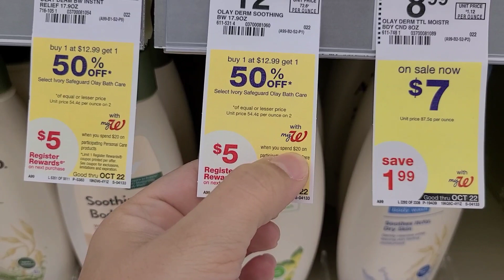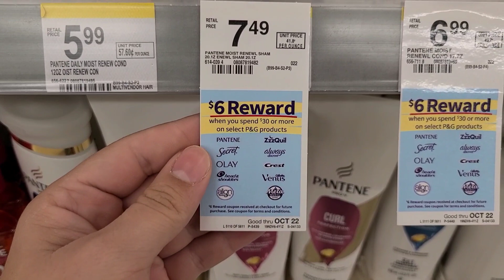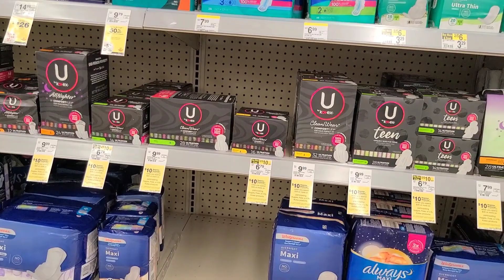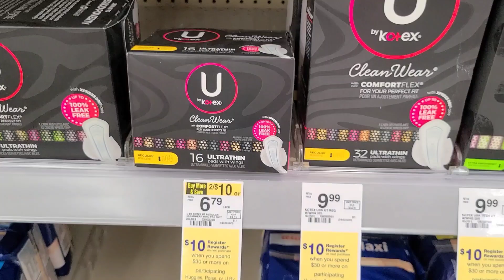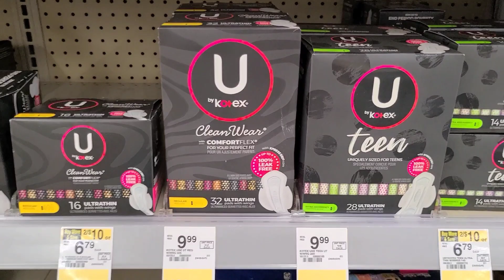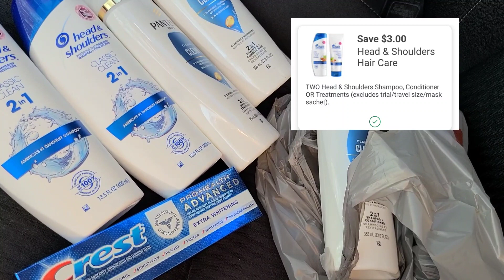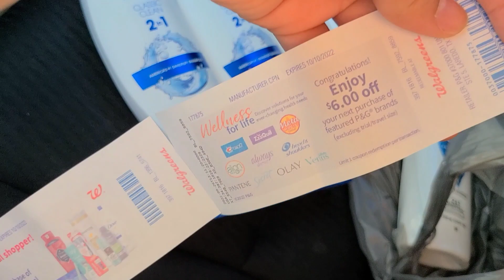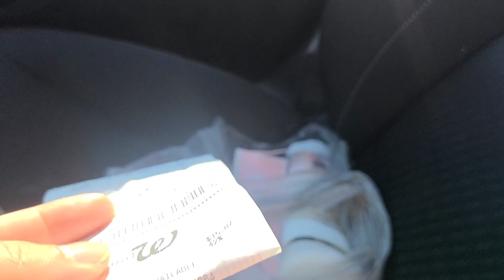🛑📲 PAGUE CON PUNTOS UTILIZANDO PERK 🛑 CUPONES DIGITALES